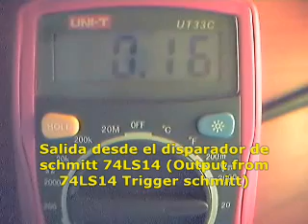QRB1114 Vs. CNY70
es una comparacion simple entre algunos sensores infrarrojos de tipo reflectivo más comerciales.  basado en un circuito con un gatillo de schmitt como buffer para el microcontrolador del seguidor de lineas del PROYECTO INTEGRADOR 1 DE LA EIA.
its a simple comparison proyect between some comercial infrarred reflective sensors. the circuitry is a schmitt trigger-based buffer to control the microcontroller of the line tracker.